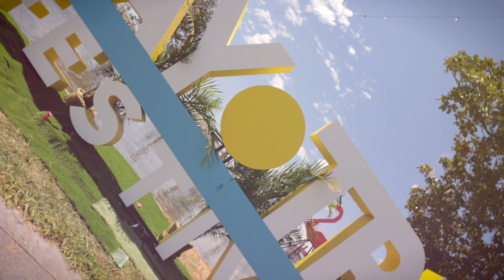Recap: Day Trip Festival 2021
THANK YOU for joining us for the debut of DayTripFestival! 🌞 We're so thankful to our Day Trip Family for sticking with us through the wild ride. After all of the hurdles, it felt incredible to see everyone come together & rejoice in HouseMusicAllDayLong, while sipping fishbowls and dancing through the night. 💛

Follow us at:
Facebook.com/daytripla
Instagram.com/daytripla
Twitter.com/daytripla